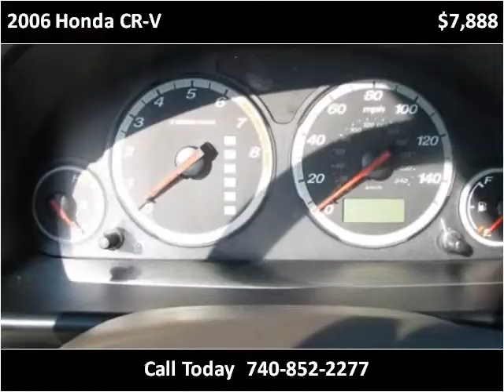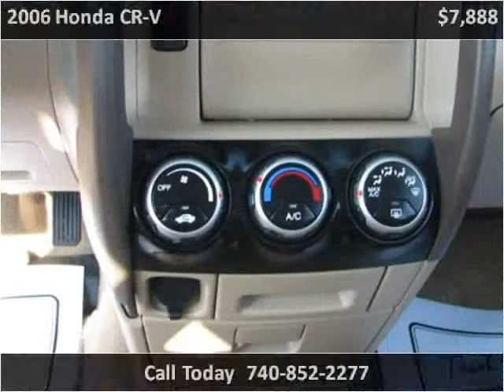2006 Honda CR-V Used Cars Columbus OH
This 2006 Honda CR-V is available from 56 Auto Sales.